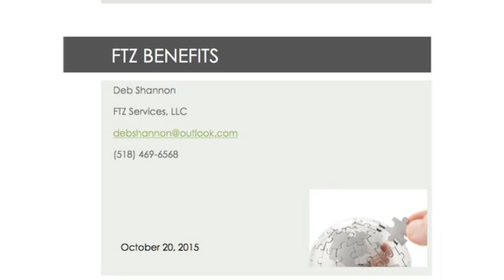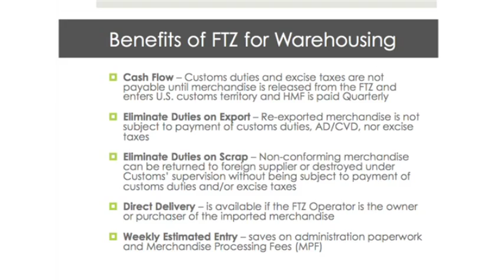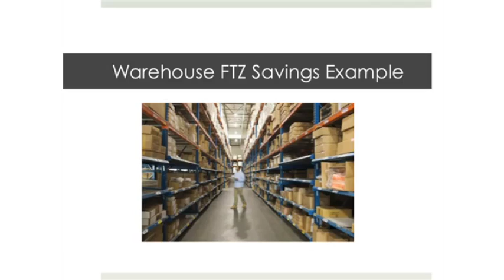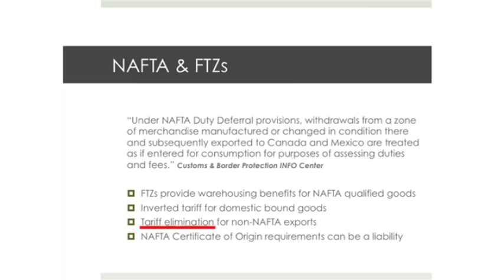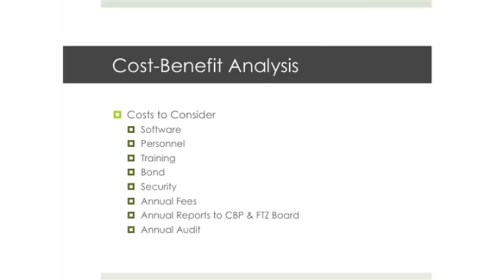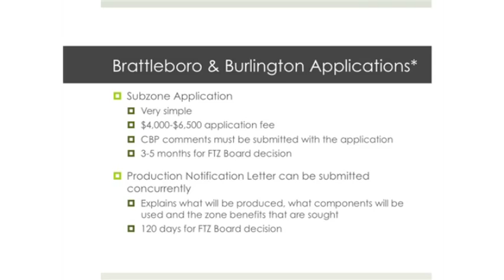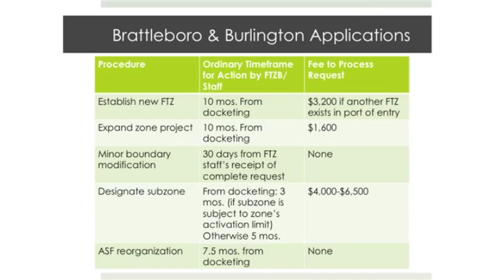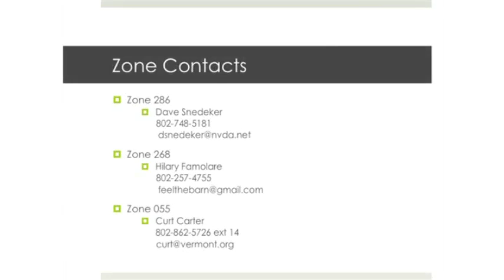Foreign Trade Zone Usage Explanation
Foreign Trade Zone Public Forum